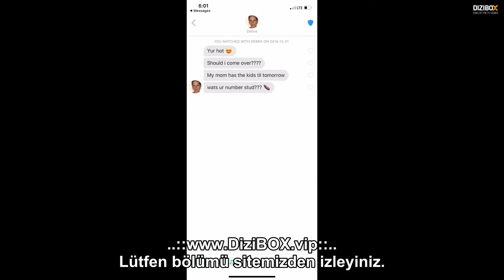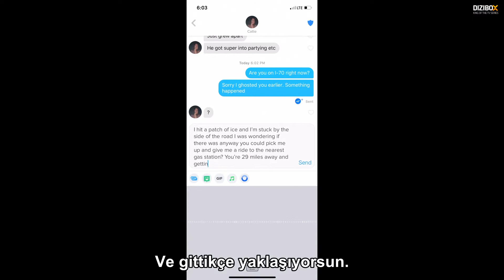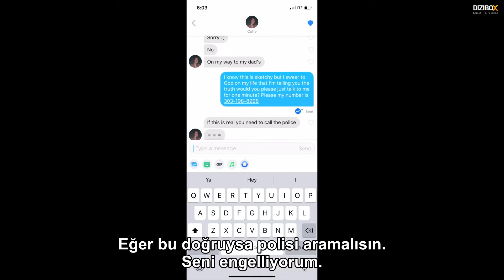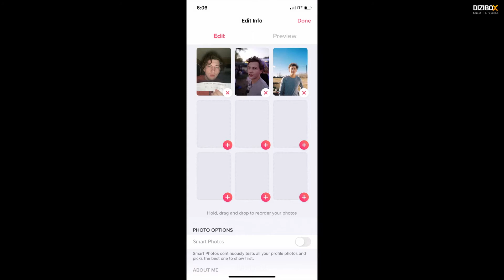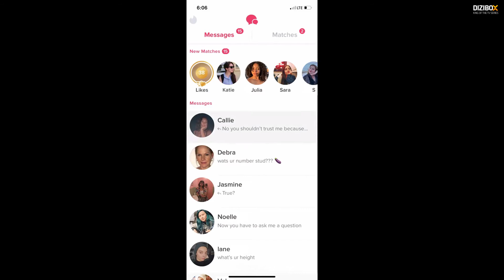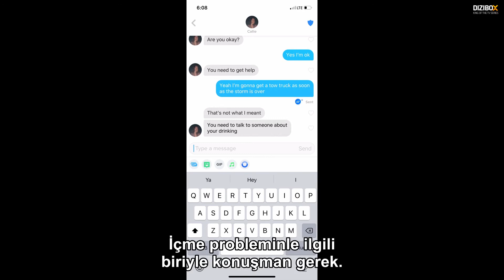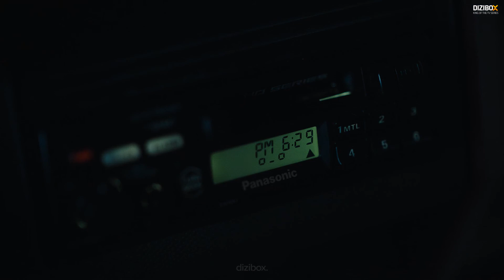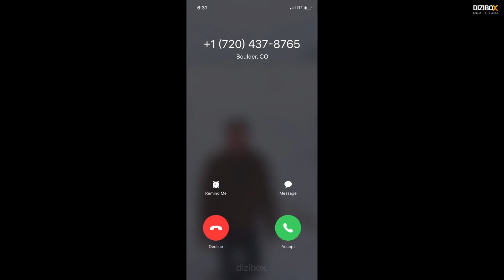Wireless (Kablosuz) Bölüm 7 Episode 7 (Türkçe Altyazılı) İzle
Üniversite Öğrencisi Andy Braddock eski sevgilisiyle ilişkisini yeniden canlandırmayı umut ederek bir ev partisine gitmeye karar verir. Yola çıkan Andy, Colorado Dağlarının karlı otoyolunda ilerlerken bir yandan da telefonu ile gereken aramaları yapıp, sosyal medyayı kontrol etmeye çalışır.
Kaza sonucu mahsus kalan Andy hayatta kalmak için zorlu bir mücadeleye girer